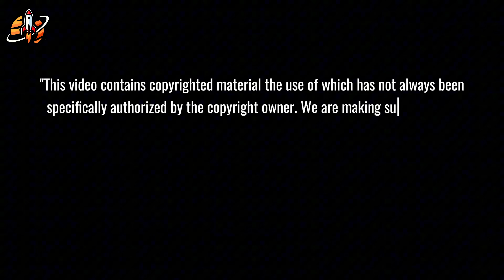Elon Musk Revealed This After NASA Meeting: China is TOO LATE!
SpaceX’s Moon Race Edge: Shotwell’s NASA vow stuns China! Feel the thrill of Starship’s rise!
⏳ Timeline:
01:41 - Starship’s Heat Shield Breakthrough Defies Odds!
03:06 - Orbital Refueling: SpaceX’s Game-Changing Feat!
04:41 - Starship’s Payload Crushes China’s Lunar Plans!
06:35 - SpaceX’s Master Plan Outpaces China’s Timeline!
08:27 - SpaceX’s Cost Revolution Redefines Space Access!
10:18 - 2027: SpaceX’s Pivot to a Multiplanetary Future!